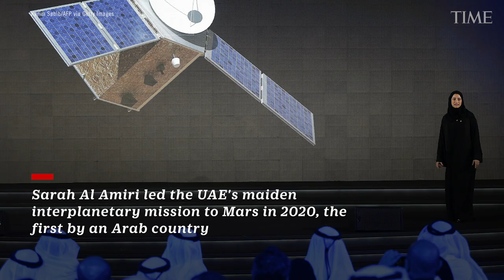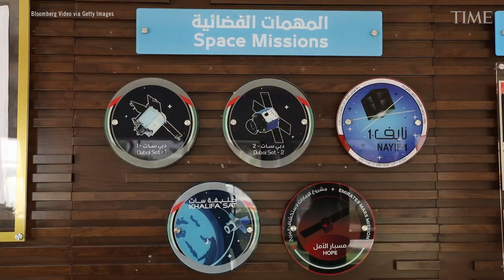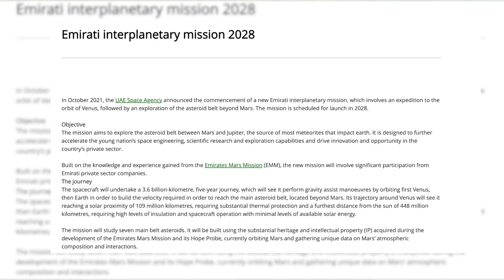Sarah Al Amiri: The Woman Who Took the U.A.E. to Mars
Sarah Al Amiri, UAE's Minister of State for Advanced Technology, led the country's first interplanetary mission to Mars in 2020. It was the first such mission by an Arab country.